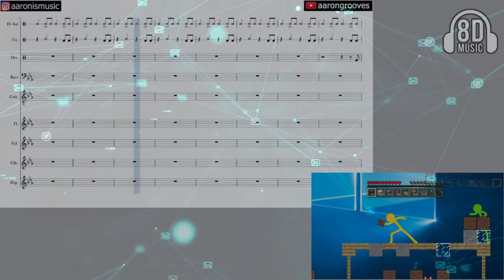Intruduccion del canal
aquí te divertirás viéndome sufrir o ganar en los videojuegos,  aprenderás con mis maravillosos tutoriales y te deleitaras con tus canciones favoritas convertidas en 8D..

✅Programas que utilizo para si quieres utilizarlos
🔊Música en 8D: REAPER Y AMBEO ORBIT
🔊Extraer instrumental: Splitter Studio
🎥Editor de video: Filmara X

⚙ Especificaciones de mi PC :
    Sistema Operativo : Windows 11 Pro
    RAM : 8GB
    Procesador : Intel(R) Core(TM) i3-10100 CPU @ 3.60GHz
    Tipo de Sistema : Sistema Operativo de 64bits
    Gráficos integrados
           DEPARTE DE
         Tecnomike_Gamer